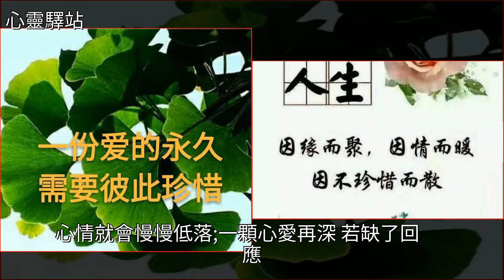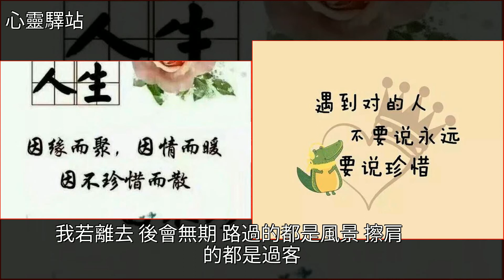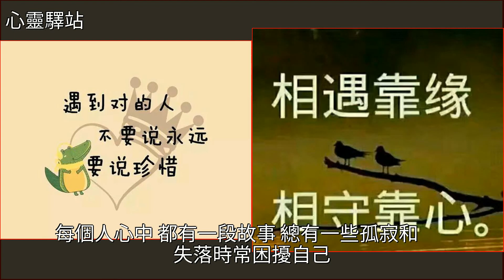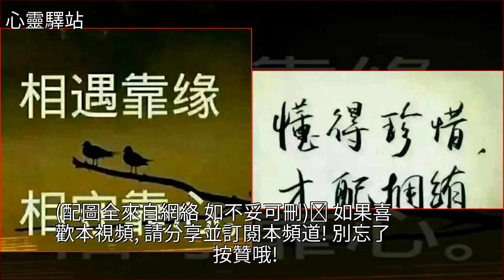懂得珍惜，才配擁有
懂得珍惜，才配擁有雞湯,美文懂得珍惜，才配擁有雞湯 美文